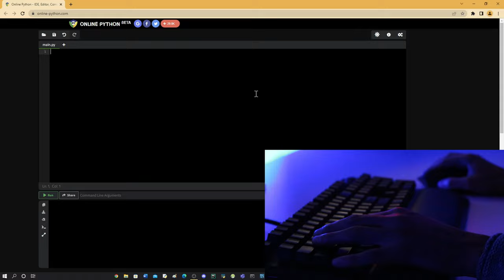ASMR - Python - First Program - Hello World (No Talking)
Python - First Program
Hello World